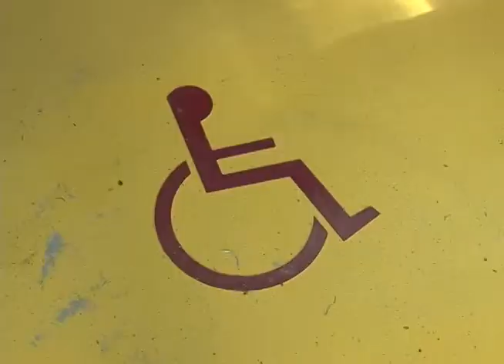BusGuarico Ruta 400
El pasado miércoles 13 de Agosto de 2014 se dio inicio oficialmente a la ruta 400 de BusIIIIGuárico con la presencia del Gobernador de la Revolución Irreversible y demás autoridades regionales y municipales.

Esta Ruta 400 de BusIIIIGuárico cubre Los Flores - Centro de San Juan de los Morros, con un horario comprendido entre las 5:00am hasta las 9:00pm